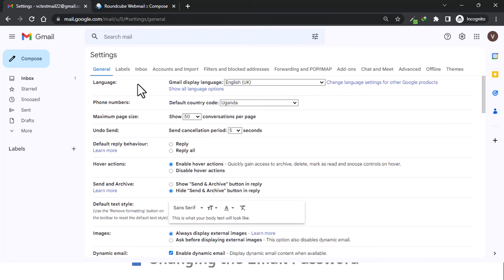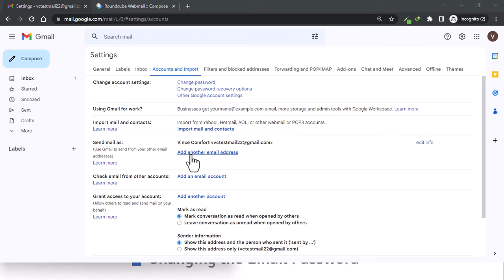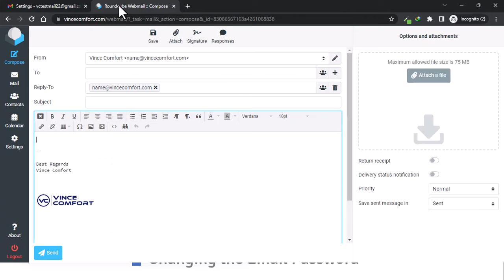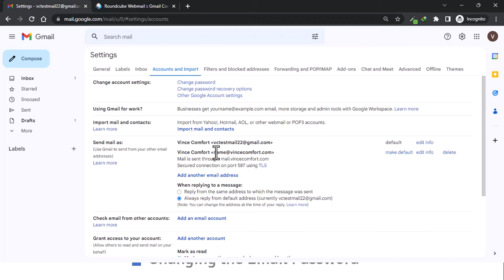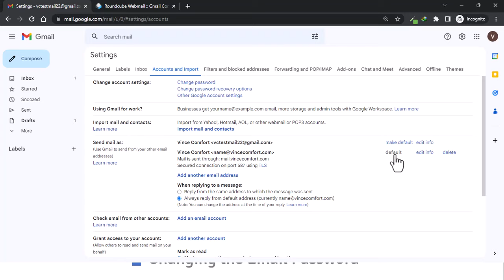How to Connect Your Webmail Email Account to Gmail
Connect Webmail to Gmail. If you're wondering how to setup your webmail email account to Gmail, then you're in the right place. I've made this video because countless times I've been asked by friends, and clients to help them configure their webmail in Gmail.

It makes a lot of sense to setup your webmail in Gmail because it really simplifies your work, and makes it easy for you to manage all your emails from one account. That is Gmail account in this case.

Also, if you're looking to convert your webmail to Gmail, this video is for you. converting your webmail to Gmail is basically just connecting your webmail to your Gmail so that you can use your webmail from your Gmail account.

Additionally, Gmail provides a truck load of features to enhance your email experience. Why not connect your Gmail to Webmail and take advantage of all the features for free.

It's also important to note that when you add Webmail to Gmail, your Gmail profile image will appear next to your email when you send emails using your Webmail Email Account.

Please notice that I'm using RoundCube. If you're using another email client, the process is pretty much the same. Maybe I should have named this how to connect your Roundcube to Gmail. (It's all the same thing -so no worries)

If you still have issues with your Webmail and Gmail accounts, feel free to hit me up

Online Security Threats for Website Owners: (A few things you need to know to be safe online)